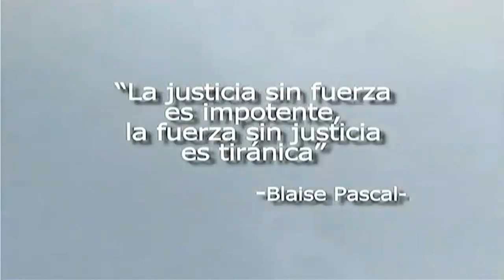Canal 3 (Guatemala) • Compilado de Promos (Branding Navideño 2023)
Rec: 02-26/12/23